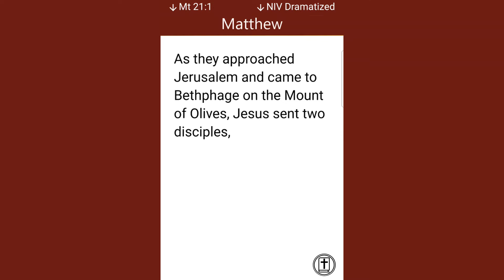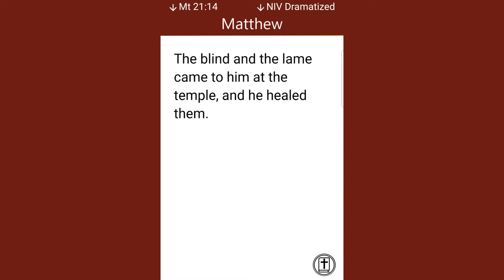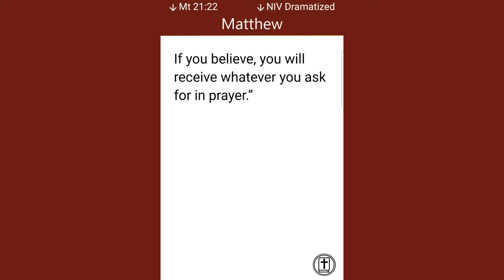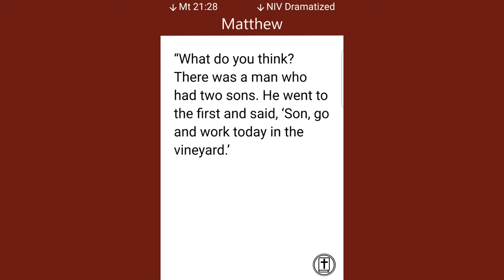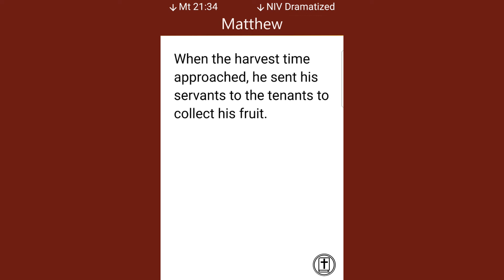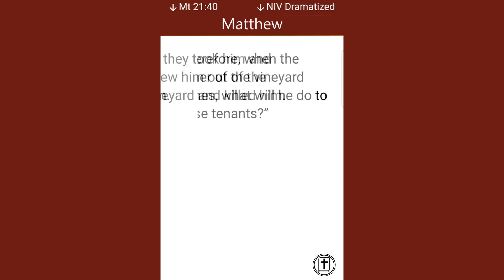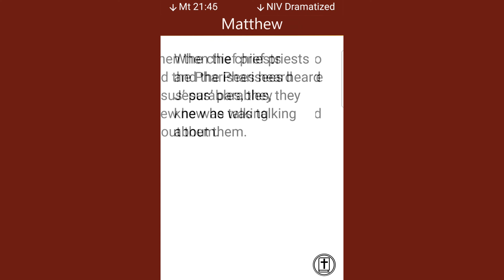Matthew 21 | New Testament | NIV Bible Dramatized Audio Book (verses on screen)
The Gospel of Matthew Chapter 21 New International Version Audiobook (Dramatized)

Matthew’s purpose is to show that God has kept his ancient promises to Israel through the life, death and resurrection of Jesus the Messiah. The long-expected reign of heaven is now coming to earth, bringing the Jewish story to its climax. Matthew begins by highlighting that Jesus was the son of David, Israel’s most famous king, and the son of Abraham, Israel’s founding patriarch. Jesus is the true Israelite and God’s promised Messiah.

🚀 “Today… Change Your Life And Live Your Dreams Using The Ultimate Law Of The Universe!”